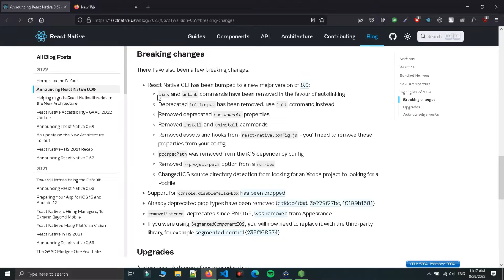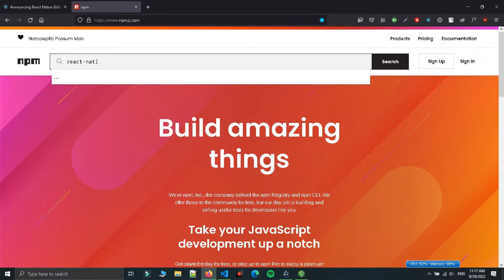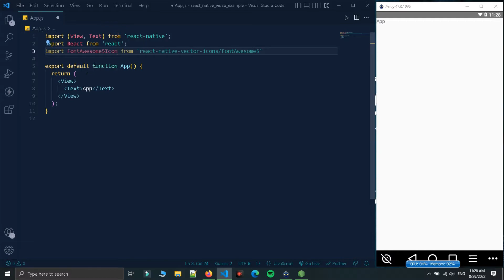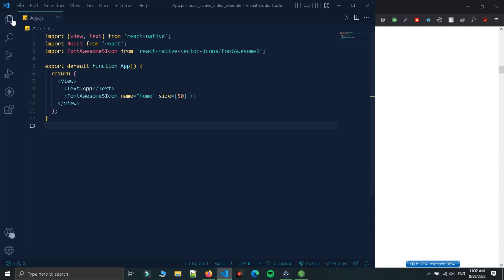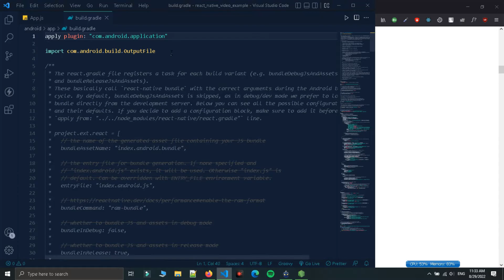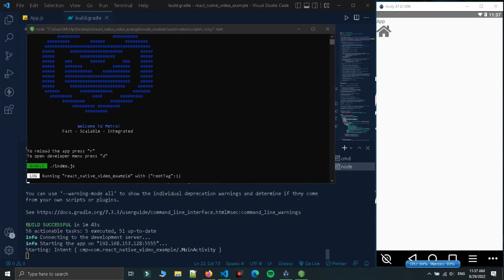[Solved] Unrecognized Command "link" When Linking Fonts In React Native | Reactnative Vector Icons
Unrecognized Command "link" When Linking Fonts In React Native.
Solve react-native-vector-icons Is Not Working ? Let's Solve. React Native Vector Icons.

► Check Out This All In One Use Full PDF